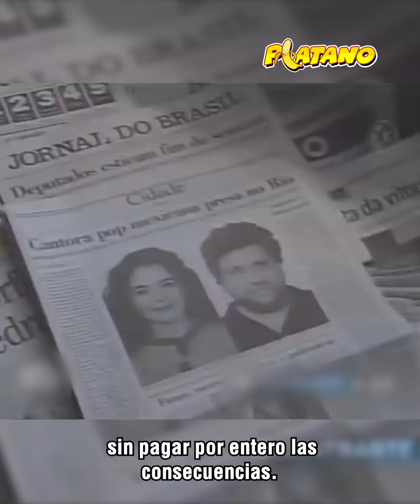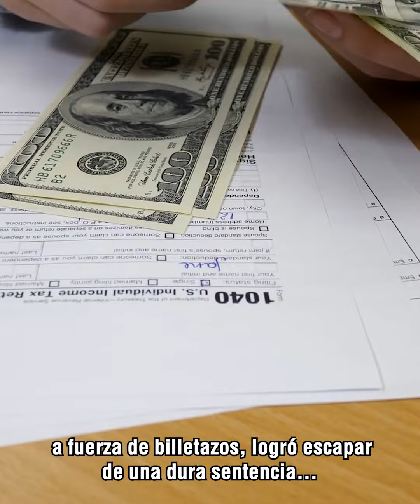Estos famosos han estado tras las rejas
Estos artistas tienen una mancha en su carrera que jamás se podrán quitar: estuvieron tras las rejas por realizar actos terribles.